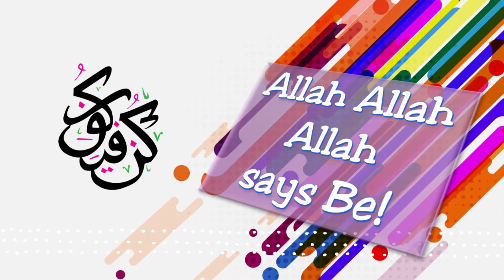Allah Says Be - For Kids (Nasheed)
Like the Video and checkout other Nasheeds.
Share with your family and friends